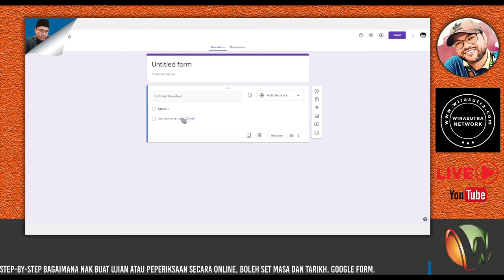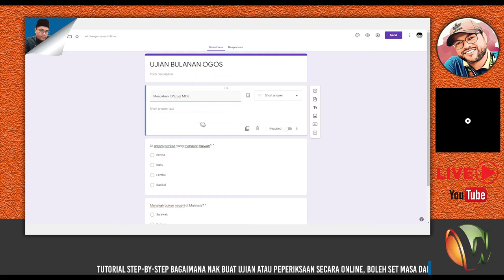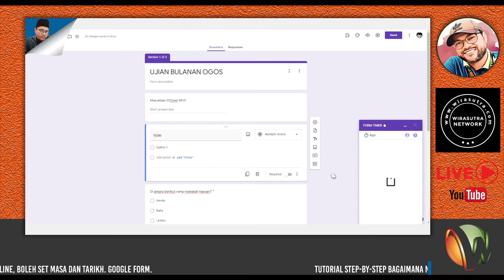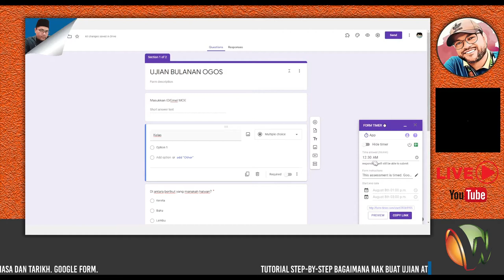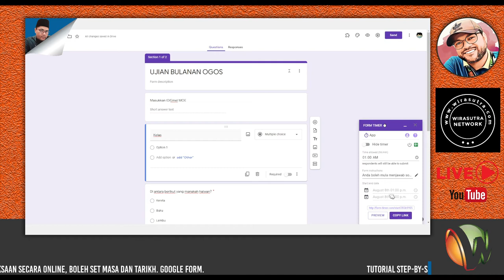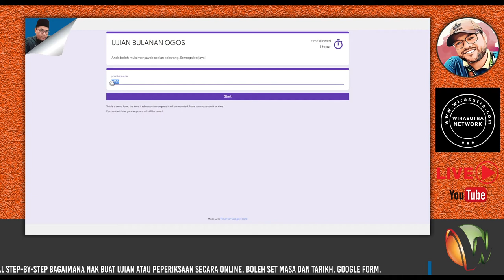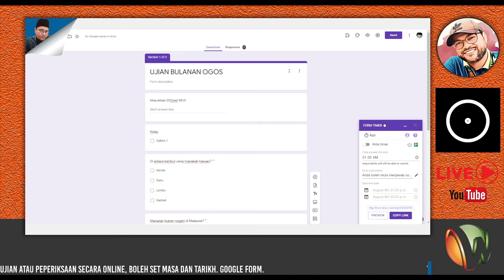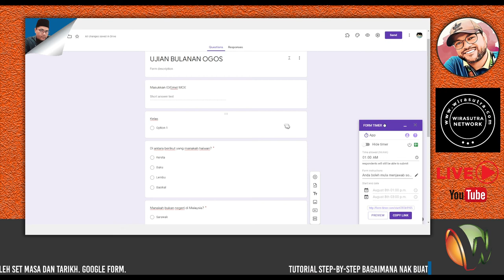WAH, SEMPOI JE BUAT UJIAN HANYA GUNAKAN GOOGLE FORM - SIAP BOLEH TETAPKAN MASA MENJAWAB!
Musim PDPR ni, semua belajar secara online. Kalau kat sekolah sekali-sekala adakan ujian atau peperiksaan nak menilai murid. Kalau online macamana pulak?

Ha, jangan risau.. dalam tutorial ni saya tunjukkan step-by-step macamana nak buat ujian siap ada tetapan masa lagi.

Anda cikgu dan juga youtubers? Jom kongsi video di